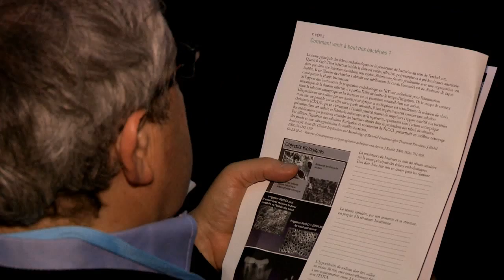Congrès ADF -- 30/11 -- E101 -- Le retraitement : trucs et astuces pour s'en sortir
Conférence E101 -- Le retraitement : trucs et astuces pour s'en sortir -- Interview de la responsable scientifique, Anne Claisse-Crinquette